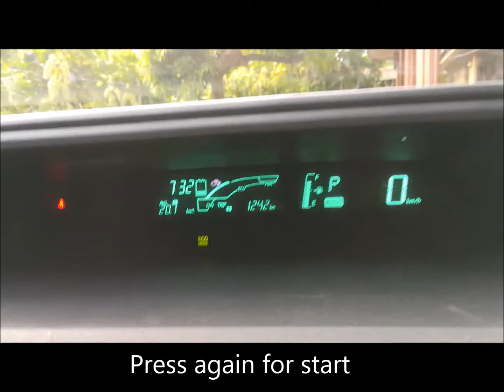How to start when Smart key battery low, Toyota aqua car